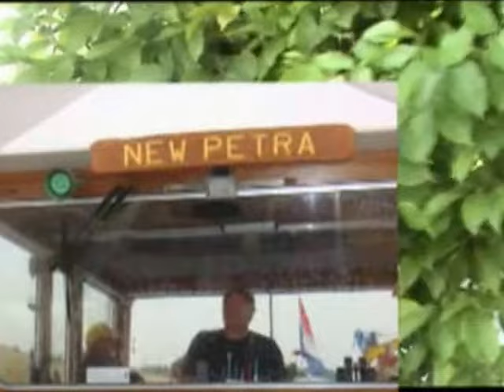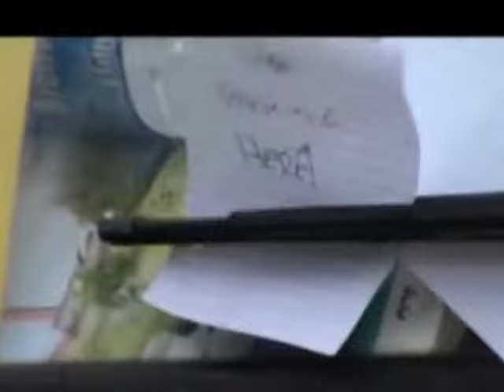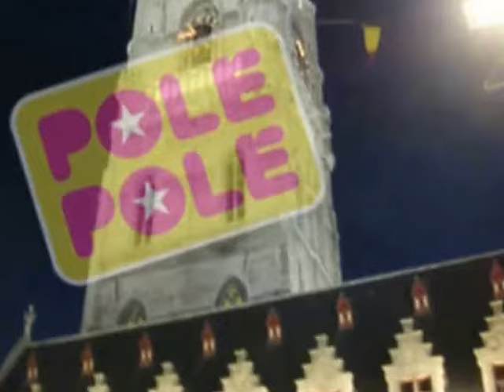KENT TO GHENT IV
This video was made while I was employed as a Youth Arts Worker at a secondary school in Kent. Sometime in the early 1990s, at the Cardiff Street Theatre Festival, I saw a very funny, walkabout act from the French company, Ilotopie, in which a traffic warden created havoc by leading two Fiat 126s down the main pedestrianised street in town. The cars had both been modified so that the drivers were sitting on elevated seats that came up through the sunroof and they controlled the cars like RC cars. The whole thing was amazing! Obviously we didn't have the budget for anything as extravagant as this but those characters laid the foundations for my very silly idea. For a long time now, I've also liked the idea of using an instant roll-out road for people to cross, so that was put in too. Our fourth visit to perform at the Ghent Festival with a group of young people was again extremely successful, having big audiences and great reactions and comments. We also got to see lots of awesome Street Theatre by brilliant, international artists. Remember, Youth Arts Works!